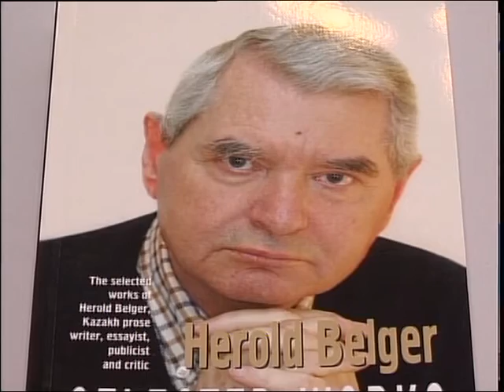рус Презентация книги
Герольда Бельгера теперь сможет читать весь мир. Избранные произведения известного казахстанского писателя и публициста перевели на английский. Экземпляры книги привезли и на родину автора. Сегодня ее презентовали в областной библиотеке имени Сабита Муканова. Подробнее расскажет Жансулу Тастемирова.